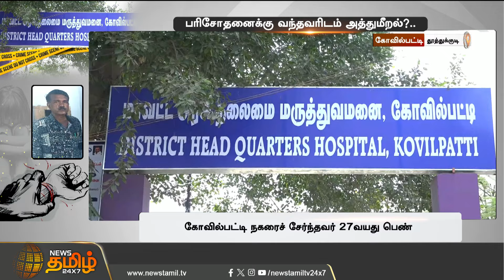அநாகரீகமாக கேள்வி கேட்ட மருத்துவமனை ஊழியர்..பரிசோதனைக்கு வந்தவரிடம் அத்துமீறல்? | Thoothukudi | News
அநாகரீகமாக கேள்வி கேட்ட மருத்துவமனை ஊழியர்..பரிசோதனைக்கு வந்தவரிடம் அத்துமீறல்?..ஊழியர் மீது பெண் பரபரப்பு புகார்